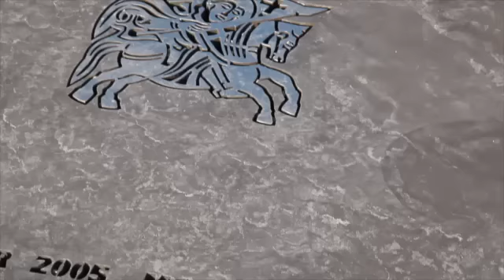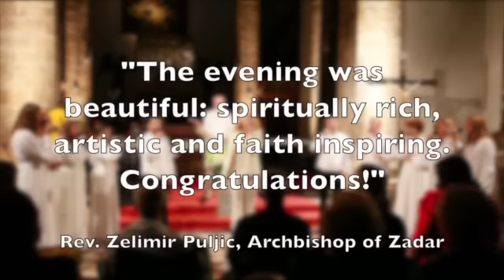Tajci in Zadar - St. Simeon, August 2012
FB: Tatiana Cameron - Tajci ~ Twitter: Tajci_Official

Documentary about an evening of music and testimony at beautiful Shrine of St. Simeon in Zadar, Croatia. August 2012